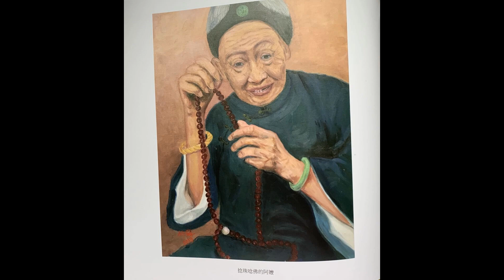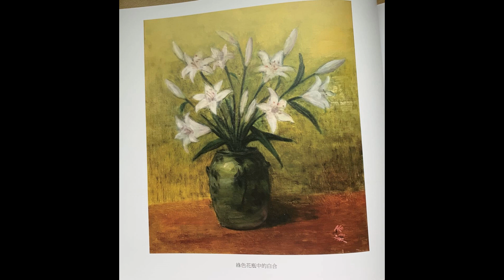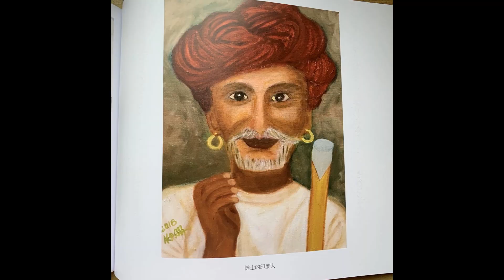玫瑰人生 01